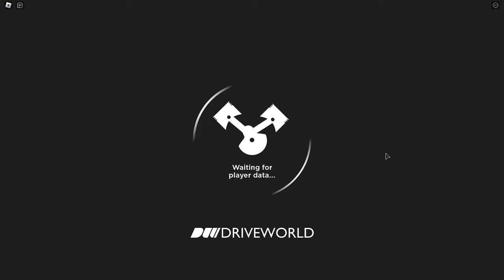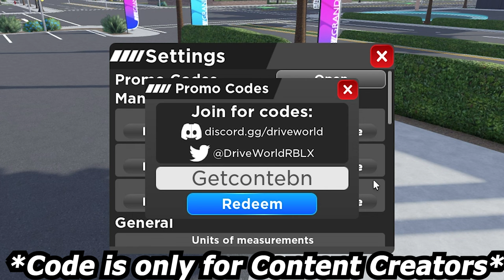NEW UPDATE IN DRIVE WORLD!